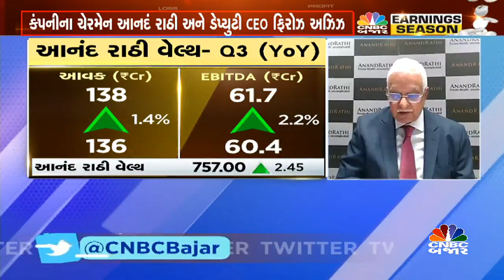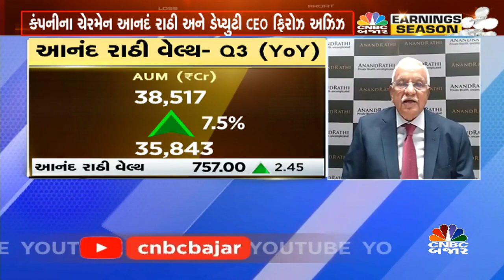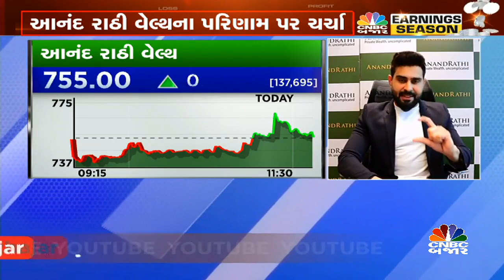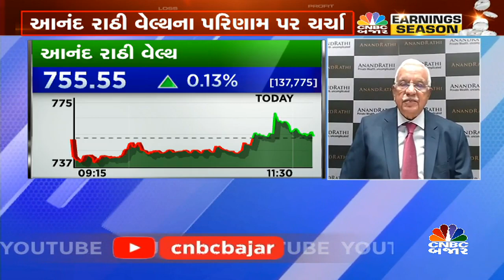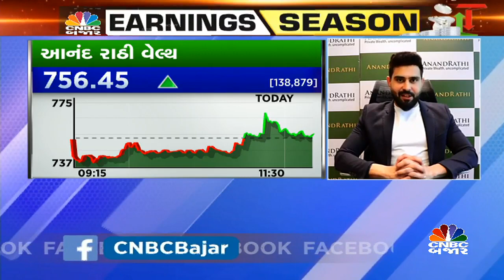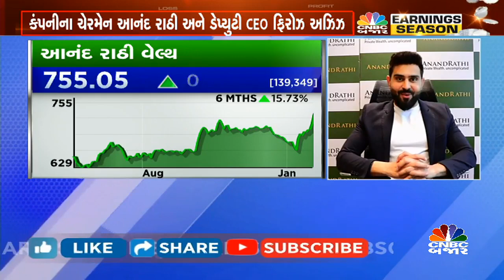Anand Rathi Wealth Limitedના Q3FY23 પરિણામ પર મેનેજમેન્ટ સાથે ચર્ચા| Q3 Results| Earnings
CNBCBajar | આનંદ રાઠી વેલ્થના પરિણામ પર ચર્ચા કરતા કંપનીના ચેરમેન આનંદ રાઠી અને ડેપ્યુટી CEO ફિરોઝ અઝિઝ
▶️ગયા વર્ષની સરખામણીએ અમે ઘણો સારો ગ્રોથ નોંધાવ્યો છે
▶️નબળા માર્કેટમાં પણ અમે પોઝિટીવ ગ્રોથ કર્યો છે